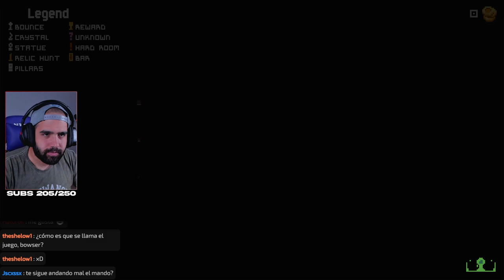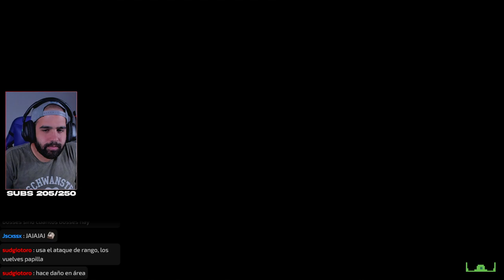NO ES EL MEJOR ROGUELIKE DEL AÑO PERO PINTA BIEN • NecroBouncer